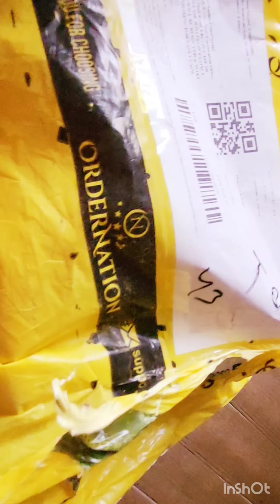online experience acha rha#newstoday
inline shopping best ya ahop sy best#newstoday